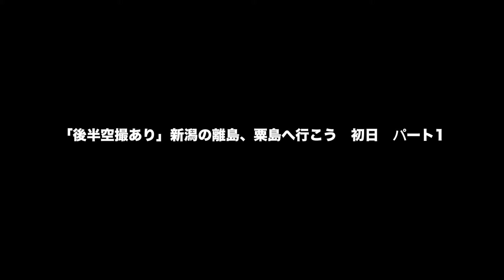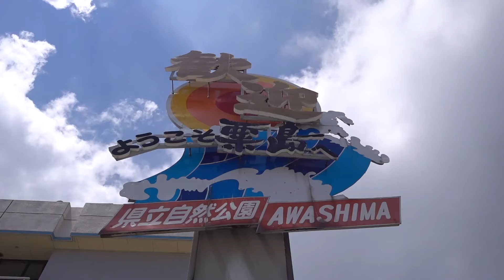粟島 DJI Phantom4 Pro V2で後半空撮あり 新潟の離島、粟島へ行こう 初日 パート1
この動画は 「後半空撮あり」新潟の離島、粟島へ行こう　初日　パート1です。

粟島のついてはこちらもご覧ください

DJI Phantom 4 Pro V2 0 | ファームウェアのアップグレード方法 DJI Assistant 2

藤元どうが（フジモトエボリューション合同会社）LINE公式アカウント